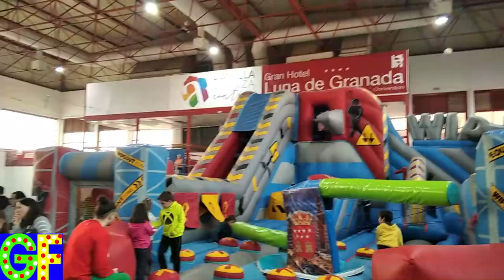Juveandalus 2022 (Atracciones).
Un año más, volví a la Feria de Muestras de Armilla para visitar "Juveandalus". este año, sin embargo, ha sido muy diferente por la organización. La Empresa de Fermasa ha organizado todo y las Atracciones las cobraban ellos desde unas taquillas que tenían fuera, es decir, que los Feriantes no cobraban ellos las fichas, solo estaban "Alquilados" por decirlo así. Otro punto negativo ha sido la música, que no ha habido música en las Atracciones porque no han dejado que la pongan. Aun así hemos podido disfrutar de las Atracciones de siempre!

Novedad en Juveandalus 2022:
-Barco Pirata Hnos Vargas.

Atracciones que vuelven:
-Aladdin Sol Y Nieve.
-Wipeout Sol Y Nieve.
-Mickey Saltarín Atracc.Hnas López.
-Zig-Zag Atracc. Sandra.
-Algodón Dulce Sandra.
-Coches de Choque Chicos (Atracc. Salpi).
-Autopista F.L.M. (Coches de Choque Grandes).
-Maxi Rana (Atracc. Guerrero).
-Gusanito (Atracc.Vargas e Hijos).
-Camas Elasticas (Atracc.Vargas e Hijos).
-Colchoneta (Atracc.Vargas e Hijos).
-Ovni Loco (Hnos Vargas).
-Baby Pitufilandia (Atracc.Vargas).
-Tren de la Bruja Atracc."El Pepito" (Volvío tras 6 años).
-Jumping.
-Etc